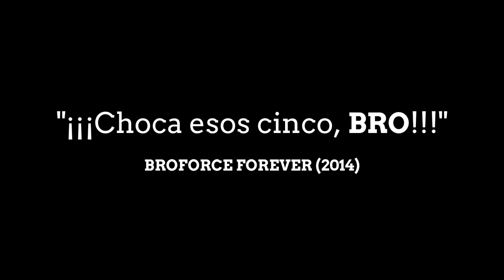Un SHOOTER Cooperativo BROTAL | BROFORCE FOREVER (REVIEW)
Si te gustan los Videojuegos diferentes, con temas y gráficos especialmente dedicados, con este GAMEPLAY te enseñamos por qué debes jugar a este BROFORCE FOREVER.

Broforce es una oda a la libertad de desplazamiento lateral repleta de acción en la que controlas a una organización paramilitar tan musculada como mal financiada que se especializa en el uso excesivo de la fuerza.

Añade este Videojuego a tu WishList y Apoya a los Desarrolladores

📽CAPÍTULOS📽
00:00 - INTRODUCCIÓN
00:25 - HISTORIA
01:35 - ACTO I - 30 BROS CON PERSONALIDAD
02:53 - ACTO II - JUGABILIDAD SIMPLE Y EFECTIVA
05:20 - ACTO III - 10 HORAS DE DESAFÍO
07:22 - EPÍLOGO - UNA EXPERIENCIA PERFECTA